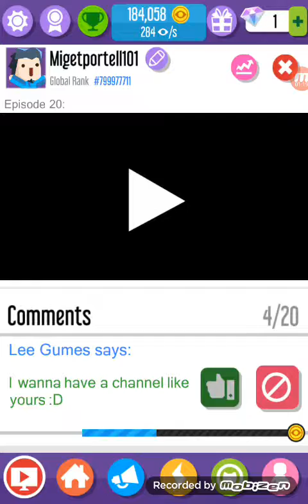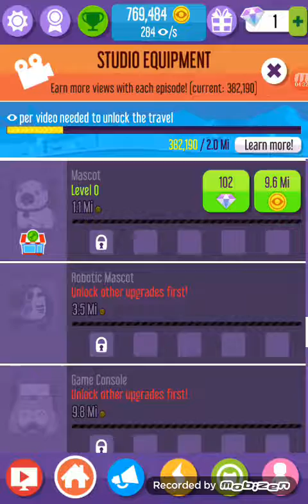Top of the noob league/vlogger go viral